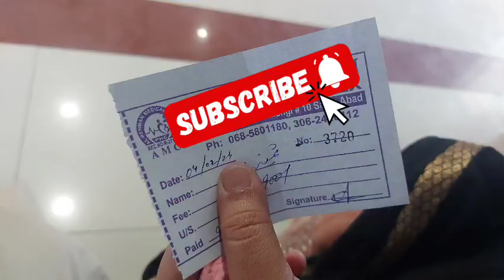Pareshani barh gae || hospital jana parra || daily life routine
pareshani barh gae
masla hal nahe hoa
hospital jana parra
hospital
city hospital
doctor

hospital
general hospital
general hospital news
general hospital today
hospital vlog
kids hospital
hospital sound
wait in hospital
adam ray hospital
sleep in hospital
barnsley hospital
hospital background